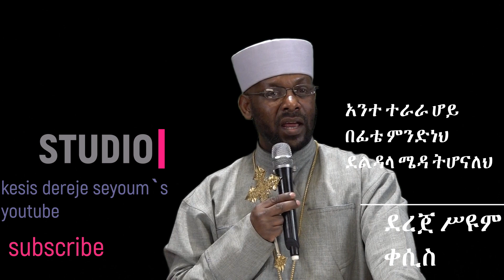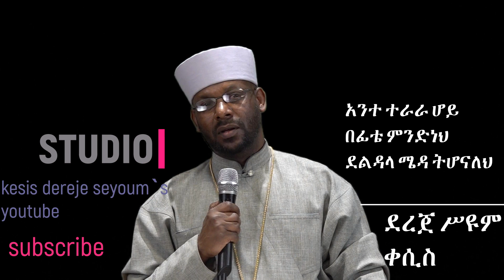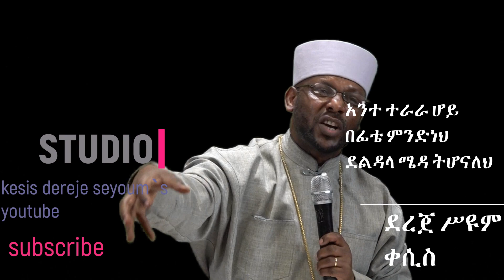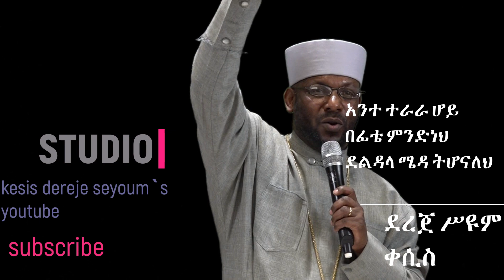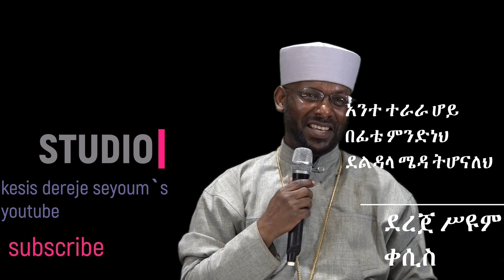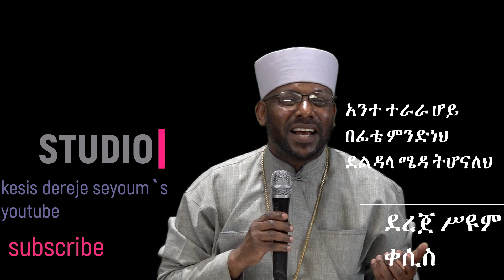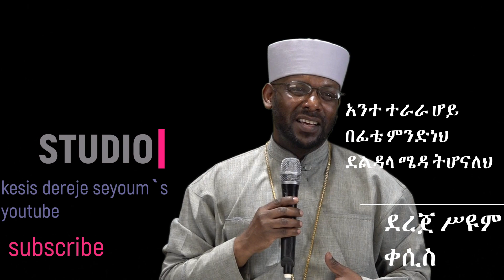"አንተ ተራራ ሆይ በፊቴ ምንድነህ?"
"በመንፈሴ እንጂ በኃይልና በብርታት አይደለም ይላል የሠራዊት ጌታ እግዚአብሔር። ታላቅ ተራራ ሆይ በፊቴ ምንድነህ? በዘሩባቤል ፊት ደልዳላ ሜዳ ትሆናለህ።" (ዘካርያስ 4፤6-7)